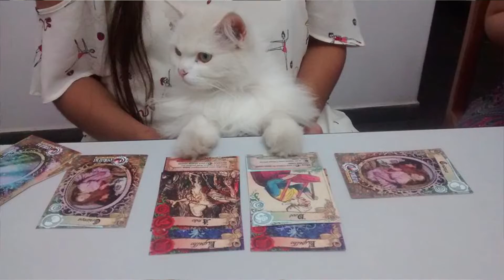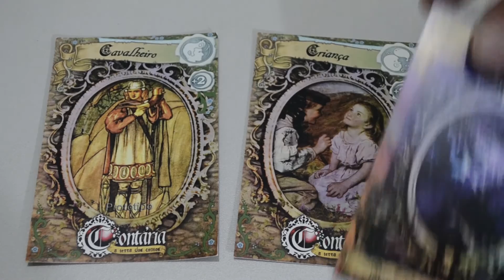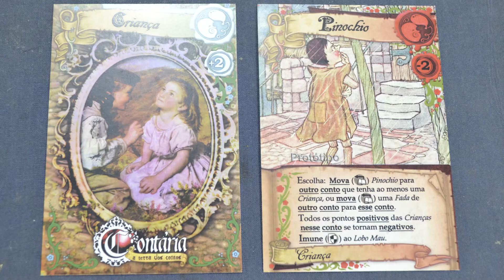Contaria Regras em 10 minutos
As regras de Contaria em 10 minutos.